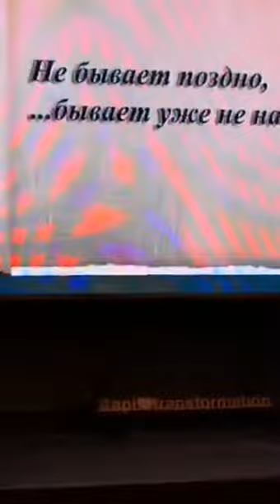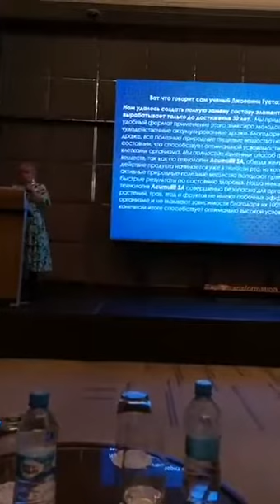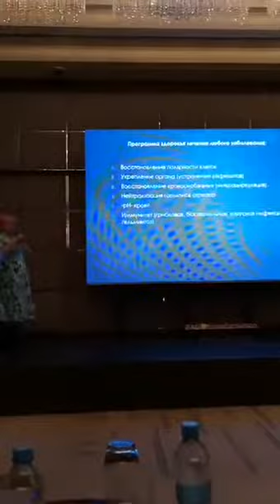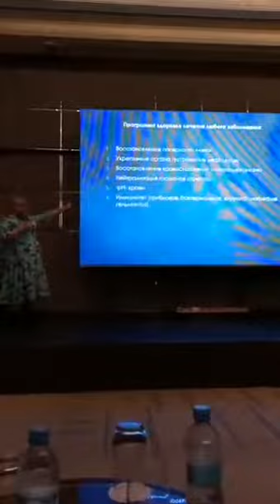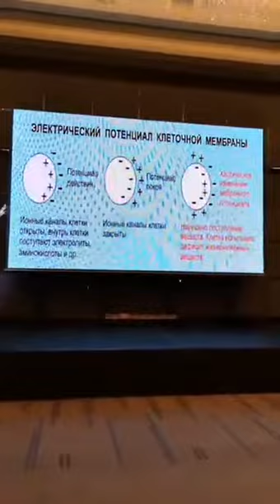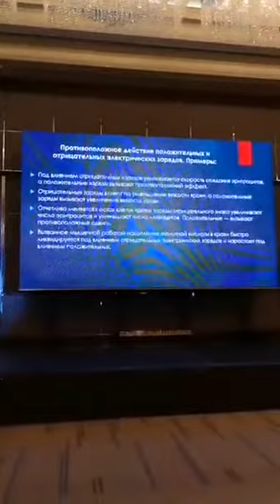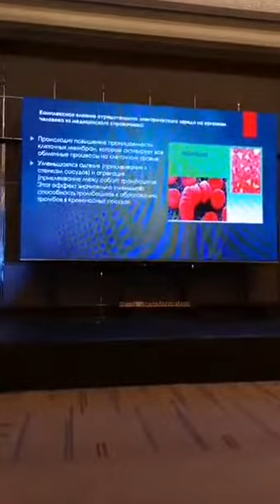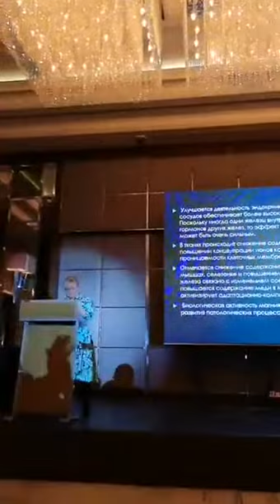APL GO. КАК И ПОЧЕМУ РАБОТАЕТ НУТРИЦЕВТИК APL?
Преимущество продукта APL и его уникальность.
Механизм воздействия на организм и отличие от огромного количества продуктов на мировом рынке.
Изумительная лекция Ирины Бдуленко - специалиста по альтернативной и холистической медицине.

АНТИВОЗРАСТНАЯ ЛИНЕЙКА ПРОДУКТОВ.
АЛЬТЕРНАТИВА: БЫСТРО, УДОБНО, ВКУСНО - продукция для здоровья и красоты от компании APL - это СОВРЕМЕННАЯ ФИТОТЕРАПИЯ и ПРИРОДНАЯ КАПЕЛЬНИЦА.

APL Herbal Extract Lozenges (Леденцы APL) - это НУТРИЦЕВТИК, т.е. ПРОДУКТ ПИТАНИЯ для ВНУТРИКЛЕТОЧНОГО ВОССТАНОВЛЕНИЯ И ВНУТРИКЛЕТОЧНОЙ СИСТЕМНОЙ РЕГУЛЯЦИИ НОВОГО ПОКОЛЕНИЯ на высокотехнологичных экстрактах лекарственных растений.

Почему НОВОГО: это уровень намного ВЫШЕ биодобавок (БАДов).
Плюс - запатентованная технология нормализации электролитического состава клетки, крови и межклеточных жидкостей - Acumullit SA.
Плюс - ОЩЕЛАЧИВАНИЕ ОРГАНИЗМА.
Плюс - ВОССТАНОВЛЕНИЕ КАПИЛЛЯРНОГО КРОВОТОКА.

Ссылка для САМОСТОЯТЕЛЬНОЙ РЕГИСТРАЦИИ, ПОКУПКИ И/ИЛИ СОТРУДНИЧЕСТВА с Компанией -
- откроет Вам бессрочный неограниченный доступ ко всем акциям, скидкам и промоушенам и возможность сразу начать зарабатывать.

МЫ НА ФЕЙСБУКЕ:
 1.

Центральный офис РЦО-005 международной научно-производственной компании APL В МОЛДОВЕ, КИШИНЁВ - пр-т Негруци 5/2, 5 этаж.